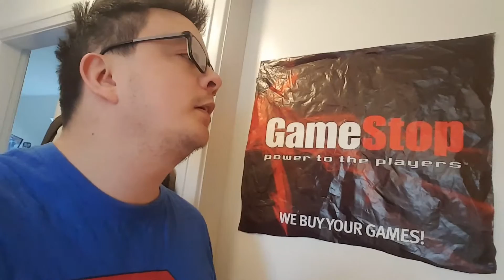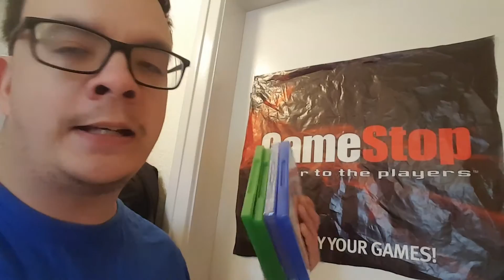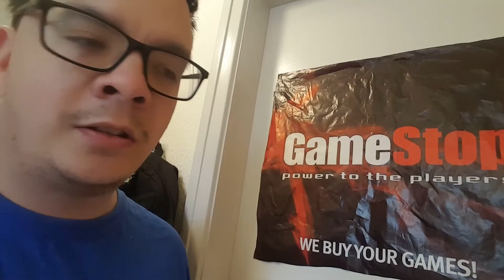GAMESTOP LUKKER i 150 lande..😢😭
Ja så sker det osse for gamestop